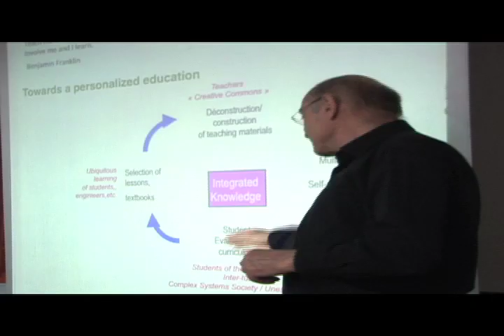CUMPLIDA CAPACITACIÓN CON EXPERTO FRANCÉS SOBRE EL PROGRAMA UNITWIN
Con la presencia del profesor de la Escuela Polítécnica de Francia, Paul Bourgine, se llevó a cabo la presentación a los grupos de Investigación de la UIS, del programa UNITWIN en Sistemas Complejos.

Los programas UNITWIN -universidades gemelas, son redes de cooperación académica financiadas por la UNESCO en una temática específica: campus digital en sistemas complejos.

el proyecto  de gran amplitud, abarca la ciencia como la ingeniería, y se concibe como un nuevo modo de hacer ciencia, en el que se construye una infraestructura digital de educación a distancia que permitirá a las comunidades interdisciplinarias emergentes, compartir conocimientos, conceptos, métodos y herramientas necesarias para construir modelos integrados, a manera de sistemas de posicionamiento geo - referencial del conocimiento.

La jornada académica fue coordinada por el Profesor Sergio Castillo de la Escuela de Ingeniería de Sistemas e informática de la UIS.